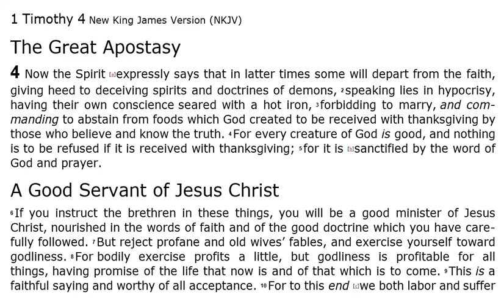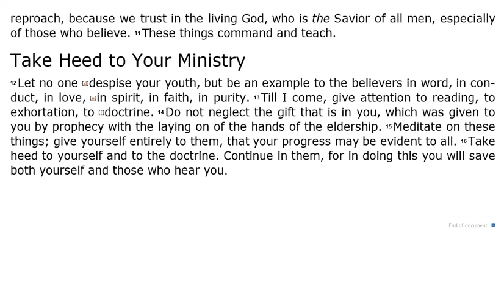1st Timothy 4 - NKJV - (Audio Bible & Text)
1 Timothy 4 - NKJV | Audio Bible & Read Along Text.

Sometimes this 54th book of The Bible (or the 15th book of the New Testament) is known as "1st Timothy", and sometimes it is known as "Pauls 1st letter to Timothy " and sometimes it is known as just; "1 Timohy". In this video you can listen to 1 Timothy 4 Audio Bible.